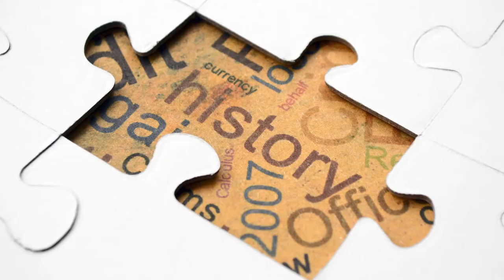The History of Vegemite!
In this episode of The History of... we teach you - The History of Vegemite!

Hooroo!